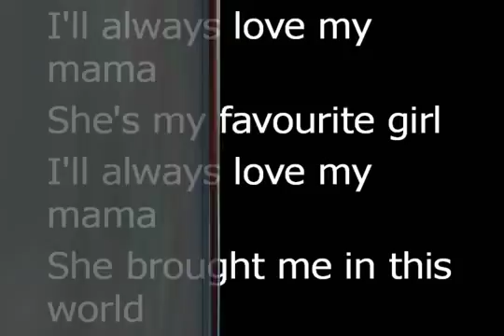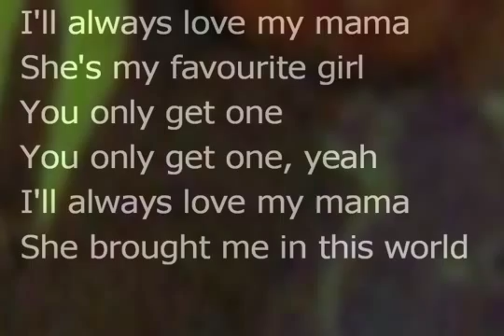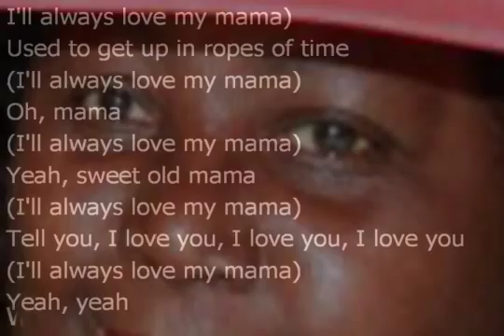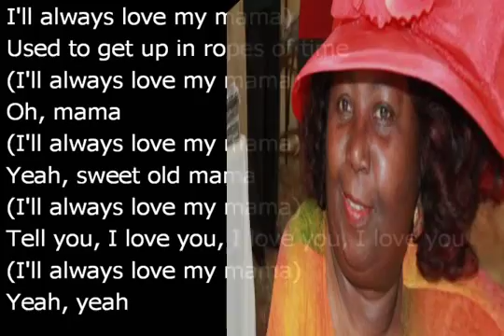Tribute To My Mommie